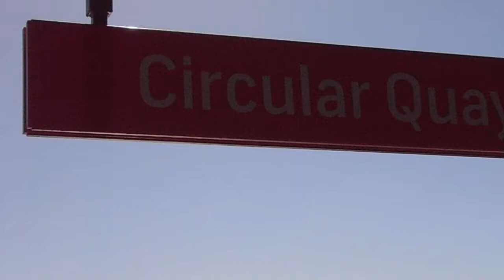Perfect place to start a perfect holiday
At the day of arrival at Sydney, as soon as you see this, you know your there, let go for a great time.